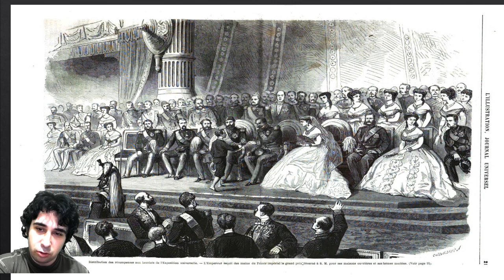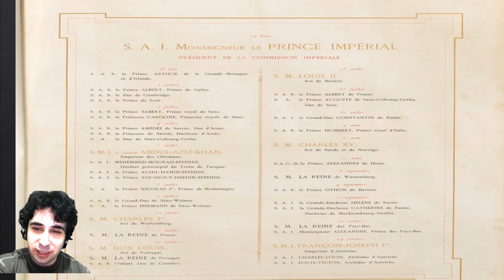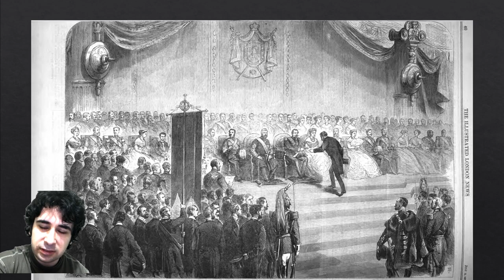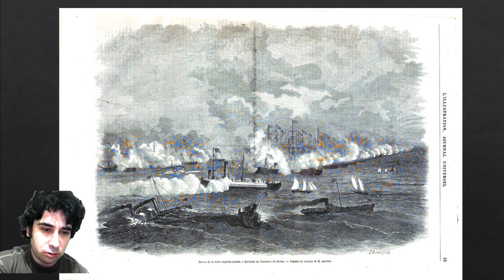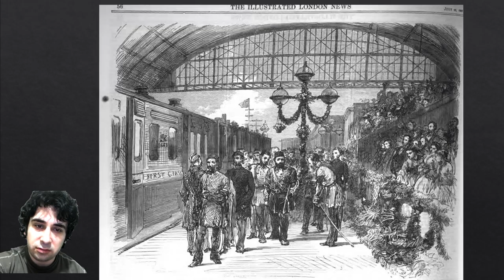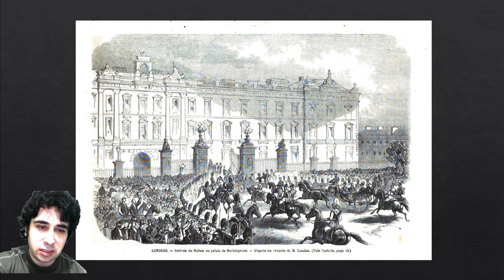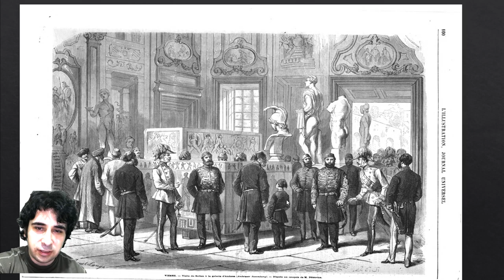1867 - Sultan Abdülaziz'in Avrupa Seyahati [Renkli Fotoğraflar]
Sultan Abdülaziz'in Avrupa Seyahatine kısaca değinmeye çalıştım. Özellikle bu çalışmayı hazırlarken Prof. Dr. Nihat Karaer'in Doktora tezinden ve dönemin Avrupa basınında çıkmış dergilerin ilustrasyonlarından yararlandım. Fotoğrafları ise Kraliçe Victoria'nın şahsi fotoğraflarının dijitalleştirilmesi sonucu elde edip, renklendirdim.